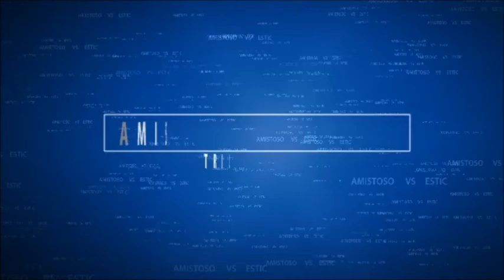SELECCIÓN FUT. SEC. CHALMA "FRANCISCO MONTES DE OCA"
AMISTOSO, PREPARACIÓN PARA COPA  18A. COCA-COLA